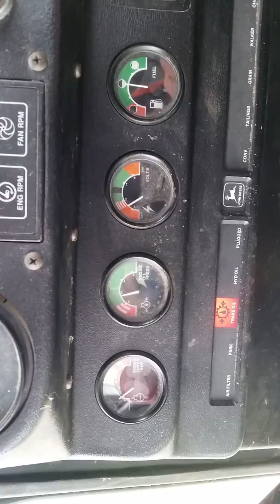1983 6620 side hill for sale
Would have posted a longer video, but was short on storage. Combine for sale on 10/12/18.

Sold